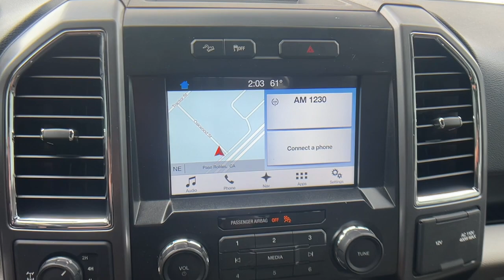2016 Ford F-150 Paso Robles CA 9516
Shadow Black Used 2016 Ford F-150 XLT available in 2401 Oakwood Street, Paso Robles, California at Paso Robles.

F-150 XLT 4D SuperCrew 3.5L V6 6-Speed Automatic Electronic 4WD Shadow Black Medium Earth Gray Leather 18 Chrome-Like PVD Wheels ABS brakes Alloy wheels Chrome Billet Style Grille w/Chrome Surround Chrome Door & Tailgate Handles w/Body-Color Bezel Chrome Step Bars Compass Electronic Stability Control Illuminated entry Low tire pressure warning Remote keyless entry Single-Tip Chrome Exhaust Traction control Twin Panel Moonroof XLT Chrome Appearance Package. 4WD XLT 2016 Ford F-150 XLT Shadow Black 6-Speed Automatic Electronic 3.5L V6brbrRecent Arrival!brbrAwards:br  * 2016 KBB.com Brand Image Awards
GVWR: 6,350 lbs Payload Package|6 Speakers|AM/FM radio|CD player|Radio data system|Radio: AM/FM Stereo/Single-CD Player|SYNC Voice Recognition Communications|Air Conditioning|Power steering|Power windows|Remote keyless entry|Steering wheel mounted audio controls|Speed-sensing steering|Traction control|4-Wheel Disc Brakes|ABS brakes|Dual front impact airbags|Dual front side impact airbags|Front anti-roll bar|Front wheel independent suspension|Low tire pressure warning|Occupant sensing airbag|Overhead airbag|Brake assist|Electronic Stability Control|Delay-off headlights|Front fog lights|Fully automatic headlights|Panic alarm|Security system|Speed control|Bumpers: chrome|Power door mirrors|Rear step bumper|Compass|Driver door bin|Driver vanity mirror|Front reading lights|Illuminated entry|Outside temperature display|Passenger vanity mirror|Rear reading lights|Tachometer|Telescoping steering wheel|Tilt steering wheel|Voltmeter|Split folding rear seat|Front Center Armrest w/Storage|Passenger door bin|Alloy wheels|Wheels: 17 Silver Painted Aluminum|Variably intermittent wipers|3.73 Axle Ratio